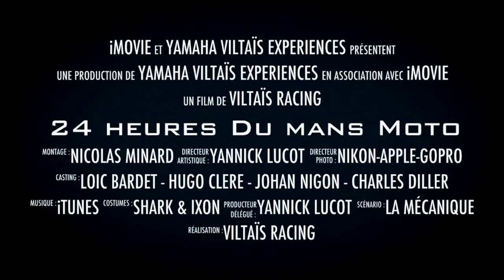24 heures du Mans 2014 - La marseillaise...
Montez le son!! des frissons cette hymne!! :-)